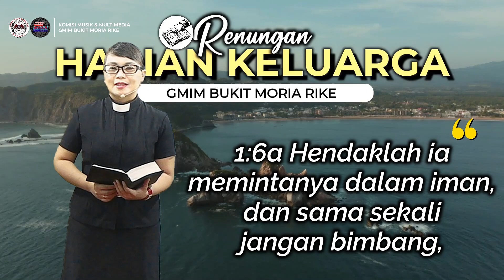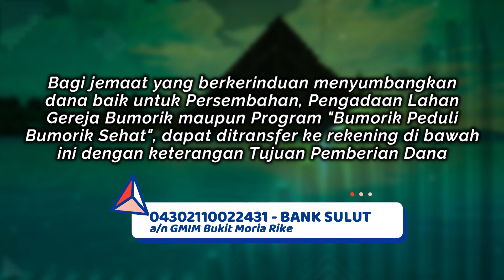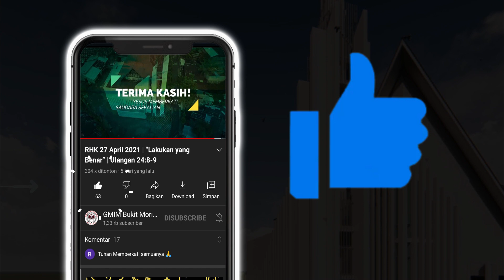RHK 18 November 2021 | “Berdoa Dengan Yakin” | Yakobus 1:6a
Renungan Harian Keluarga (RHK) 18 November 2021
Pembacaan Alkitab: Yakobus 1:6a
Tema: "Berdoa Dengan Yakin"

Selamat beribadah..